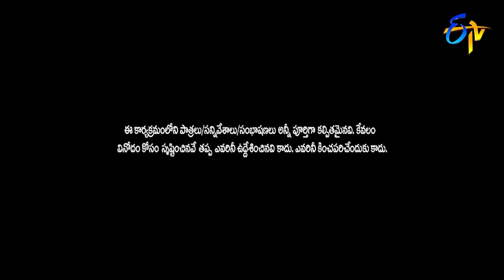Sudigali Sudheer, Auto Ramprasad & Sunny Hilarious Comedy Punches | Extra Jabardasth| ETV Telugu